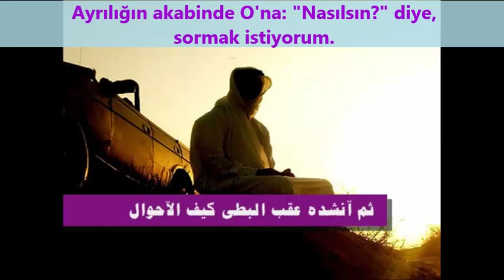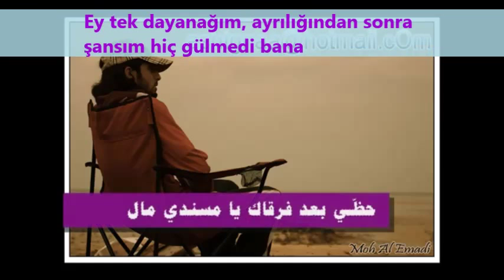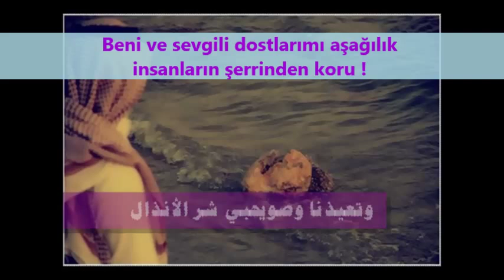Arapça Kaside Şiir Benim gibi